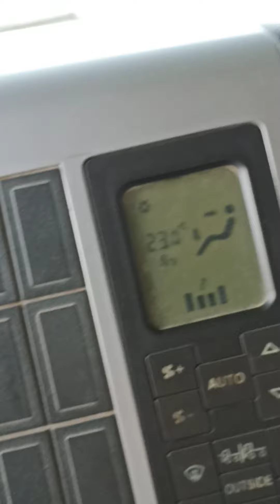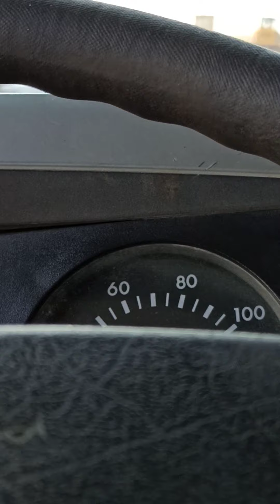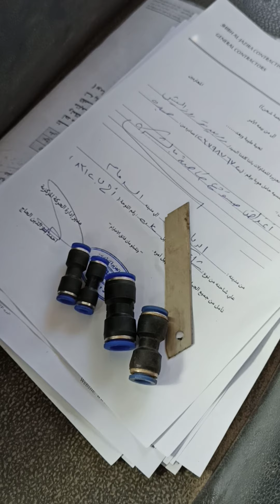Pag wlng buhat trailer tau